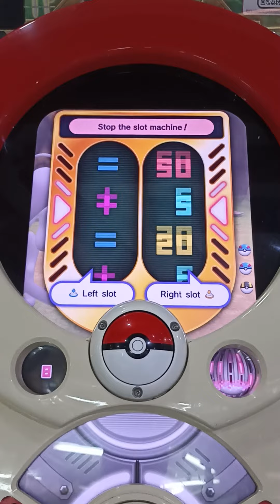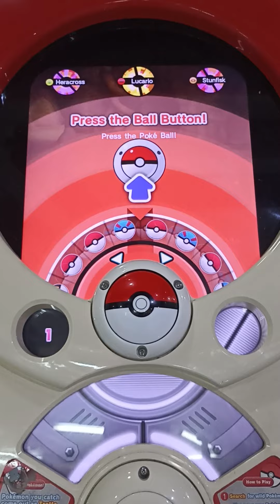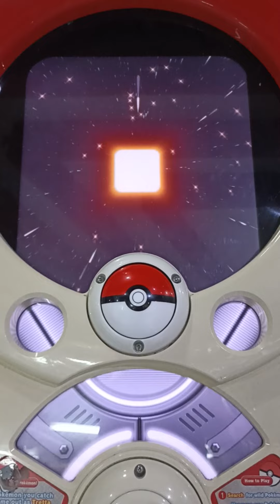Pokémon tretta Z3 catching 3 🌟 hyper class Lucario with golden catch ultra ball